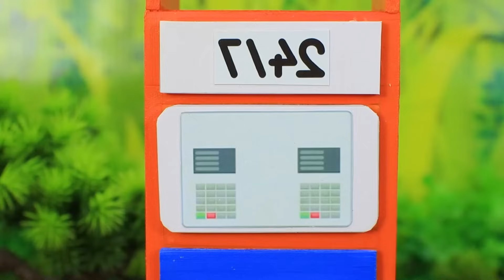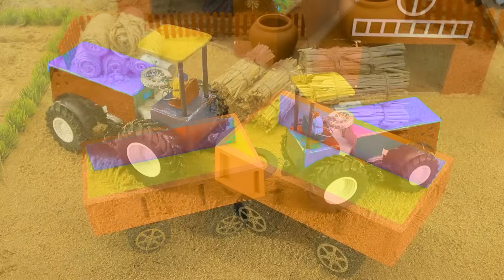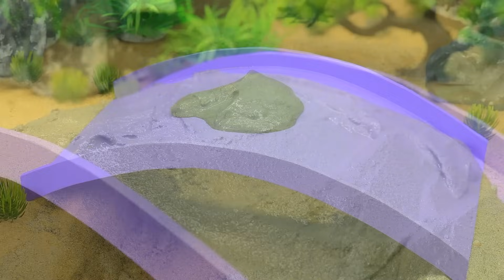DIY Tractor & Mini Bulldozer making concrete road | Construction Vehicles, Road Roller #41